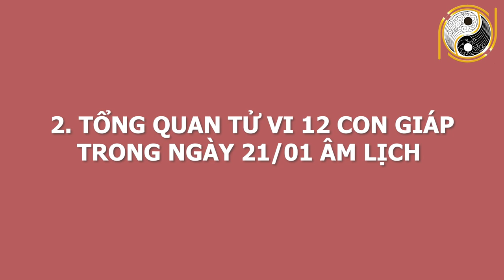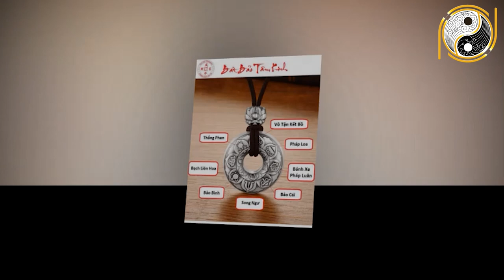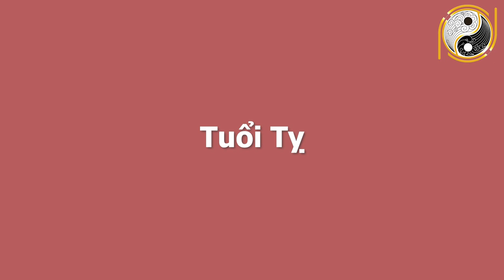Tu Vi Ngay 4/3/2021 Đảm Bảo TRÚNG TO, Chỉ Đích Danh Con Giáp Này Ngày Mai Có Tiền Tỷ, GIÀU Ú Ụ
01. Linh phù giải hạn
02. Hồ lô hóa giải Ngũ Hoàng
03. Mai Hoa Phú Quý
04. Gương bát quái tinh cầu
05. Kim bài thái tuế 2023
06. Vòng tam hợp Dần Ngọ Tuất
07. Vòng tam hợp Thân Tý Thìn
08. Vòng tam hợp Hợi Mão Mùi
09. Vòng Tam Hợp Tỵ Dậu Sửu
10. Bát bảo tâm kinh
11. Minh Quang pháp bảo cầu
12. Minh Quang pháp bảo lục giác
13. Tỳ Hưu Lộc Tài (Đồng)
14. Tỳ Hưu Khai Vận ( Bạch Ngọc)
15. Bách Niên Tụ Tài ( tụ tài lộc)
16. Song long ngọc ấn ( ấn thăng quan)
17. Kim bài ngũ Lộ Thần Tài
18. Hồ lô bình an ( treo xe)
19. Móc khóa văn xương
20. Ống bút văn xương gỗ đào
21. Bút văn xương gỗ đào
22. Bút văn xương gỗ đào nhỏ
23. Hoa mai kim tiền ( mạ vàng )
24. Các vật phẩm phong thủy khác Tu Vi Ngay 4/3/2021 Đảm Bảo TRÚNG TO, Chỉ Đích Danh Con Giáp Này Ngày Mai Có Tiền Tỷ, GIÀU Ú Ụ.
Hôm nay, mời anh chị và các bạn cùng theo dõi phần luận giải chi tiết về tử vi của 12 con giáp  trong ngày 21/1/2021 âm lịch tức ngày 4/3/2021 dương lịch với sự tư vấn từ thầy Gia Cát và các thầy trong hiệp hội Phong Thủy Việt. Vậy trong ngày hôm nay 12 con giáp sẽ đón vận trình ngày mới như thế nào? Công danh, sự nghiệp, gia đạo, sức khỏe sẽ ra sao? Con giáp nào sẽ gặp may mắn, con giáp nào sẽ gặp xui xẻo? Các con giáp cần làm gì để có một ngày hanh thông, thuận lợi và may mắn? Thì xin mời quý vị và các bạn cùng theo dõi trong chương trình nhé!